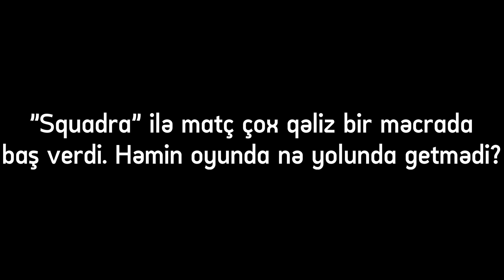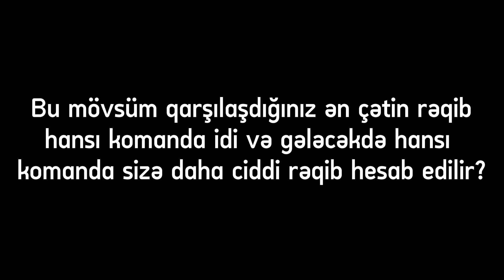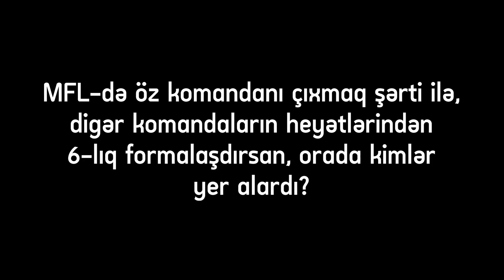Elvin Şirinli (Baku Juniors)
"Baku Juniors" komandasının kapitanı Elvin Şirinli ilə "BOS Shelf" matçı öncəsi aldığımız müsahibəni təqdim edirik. :)